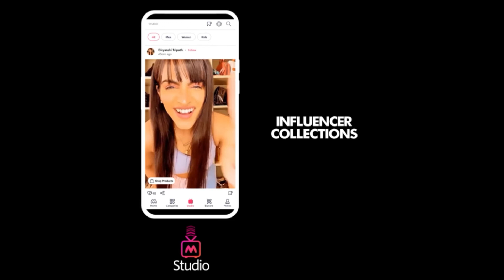4 Easy tips to Ace the Makeup Glam Look - Myntra studio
If there’s one rule to follow when doing makeup is to go glam or go home, which is why we bring to you the best glam makeup hacks for girls. लड़कियों के इन ग्लैम मेकअप टिप्स के साथ, आप मिनटों में एक ग्लैमरस दिवा की तरह बेहद खूबसूरत दिख सकती हैं।

If you want to know how to ace your makeup glam, watch this video. This video features a soft glam makeup tutorial for women that you can follow to amp up your makeup look.

Before you begin with the glam makeup tips that every woman must try, perfect your makeup base with our expert tips.
To try the simple glam makeup ideas for women, there are a few makeup mistakes you need to know so you can avoid them altogether.
If you have oily skin, these skin care tips will help you get a clean, fresh look without stripping away your skin’s natural oils.
Do you always get mesmerized looking at your mom’s makeup look during her wedding? With these tips you can recreate your mom’s makeup to look like a pro.

Upgrade your look with glam makeup tips for girls.

0:00 How to ace your makeup glam
0:05 How to ace your makeup base
1:37 Try these for oily skin